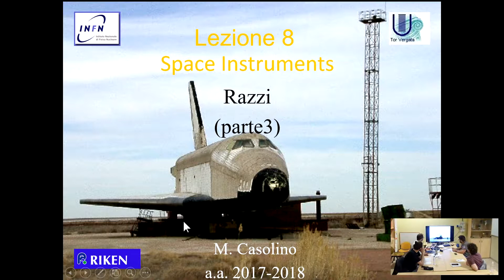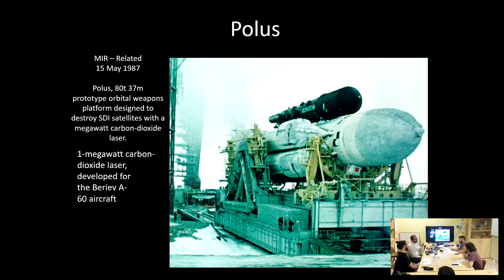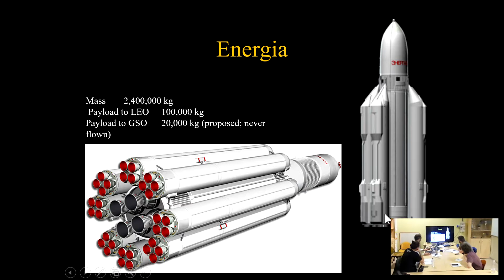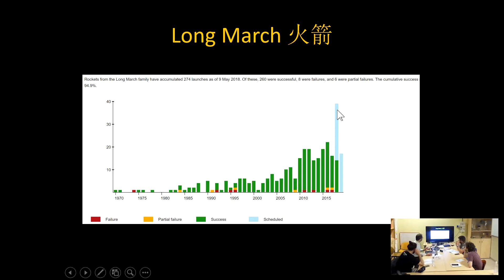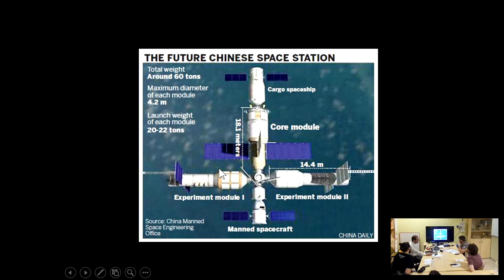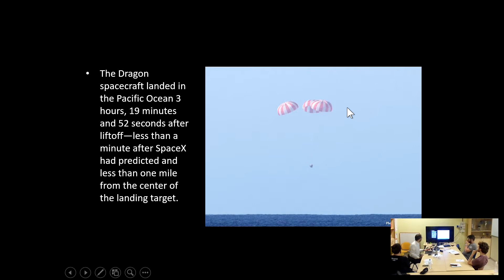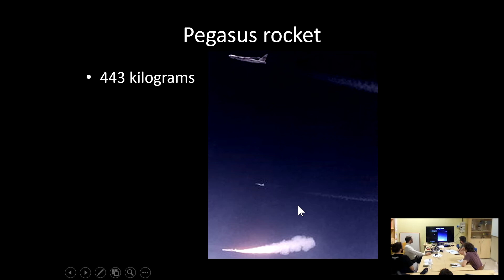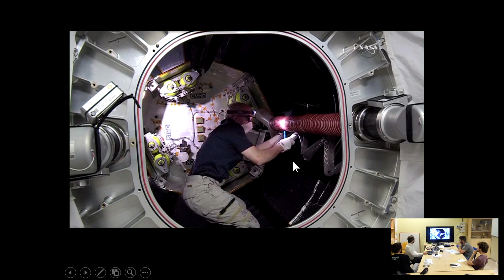Corso Space Instruments Lezione 8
Corso Space Instruments,
Dipartimento di Fisica, Università di Roma Tor Vergata
Lezione 8: Cenni sui vari razzi (parte 3). Astronautica russa: Buran, Energia, Polus, RD 170, RD180, Zenit. Astronautica cinese, Shenzou, stazioni spaziali cinesi (Tiangong). Astronautica privata: Space-X, Falcon9, Dragon, Orbital ATK, Cygnus, sistemi gonfiabili